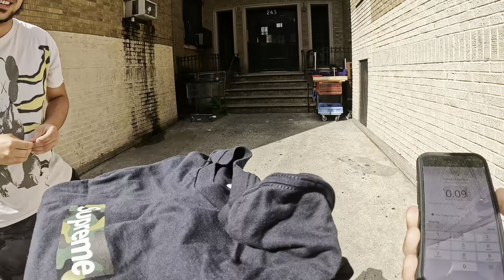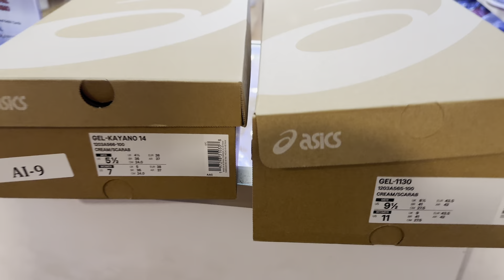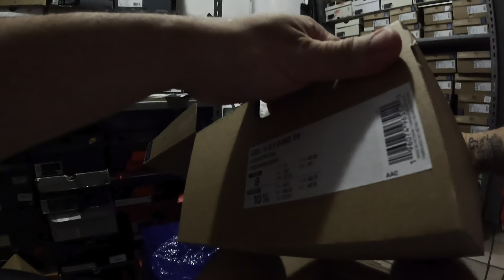Week in the life of a NYC sneaker reseller!